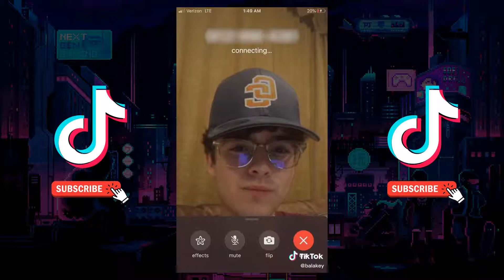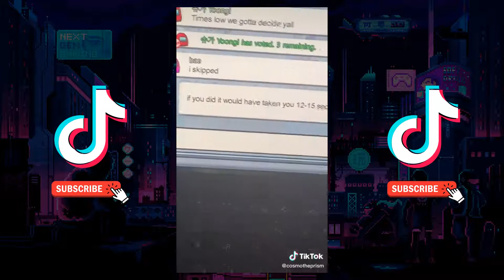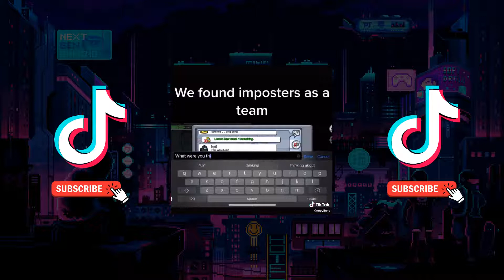amongus TikTok Compilation